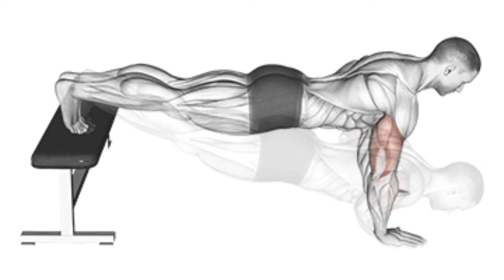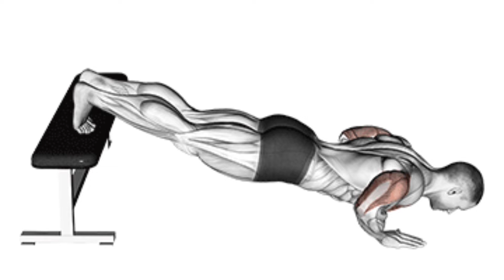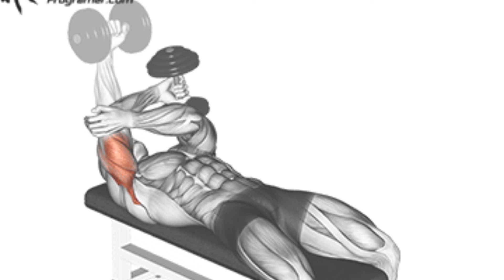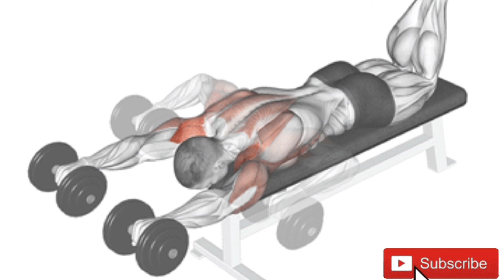First Morning Exercises For Full Body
Description Do These 6 Exercises Every Morning There are those days when you really need to feel alive. To do that your body temperature needs to rise, your lungs need to start working a little harder. Your heart rate needs to go up and oxygenated blood needs to flow faster through your body supplying necessary fuel and nutrients to your muscles and brain. It will get your heart pumping and your limbs moving making sure that whatever happens after you leave the house, you will be totally ready for. Pike to Cobra Push-up morning_routine stretch mobility_stretch morning_exercises morning workout, pyjama workout, wake up workout, morning routine, out of bed workout, marnina ovarnice aiarm iin marnin otratoh